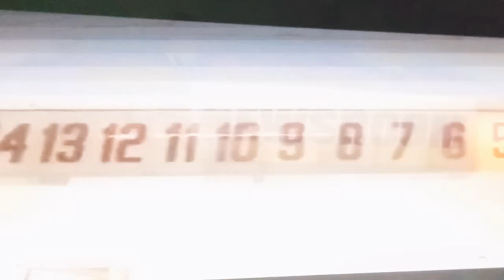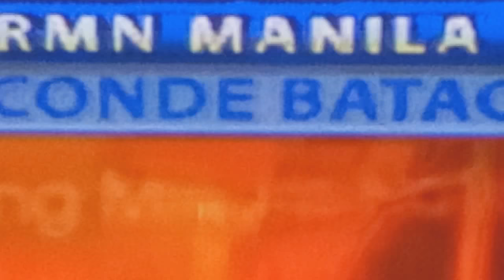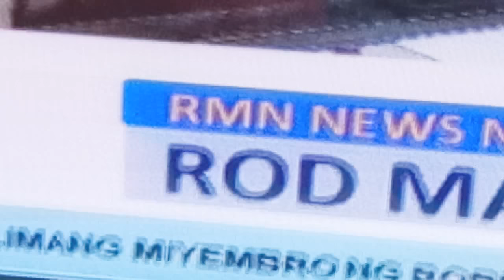Knc Show Sa Veritas Kids Show Season 3 Riza Mendoza Weng Dela Pena & Rod Marcelino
Knc Show Sa Veritas Kids Show Season 3 With Kiddie Lullaby & Educational Songs